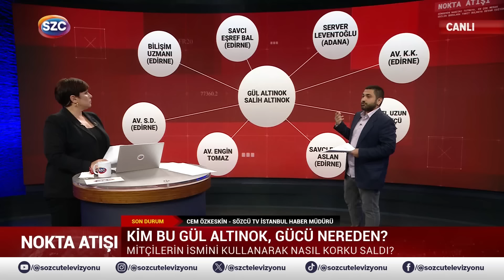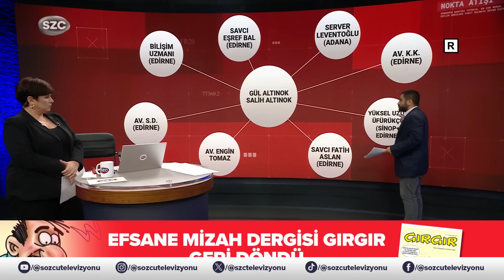MİT'çilerin İsmini Kullandı Korku İmparatorluğu Kurdu! Gül Altınok Neler Yapmış Neler!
Digiturk: 60
D-smart: 93
Turkcell TV Plus: 69
Tivibu: 69
Türksat Kablo TV: 76